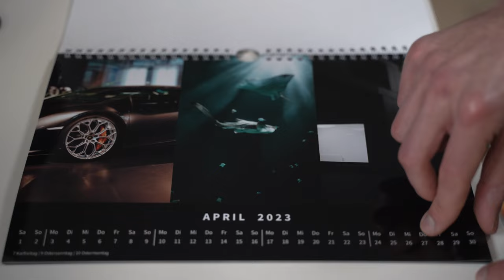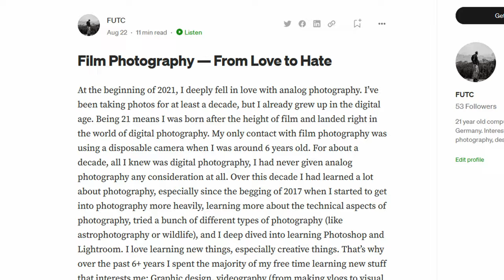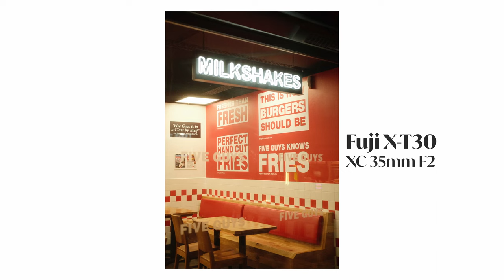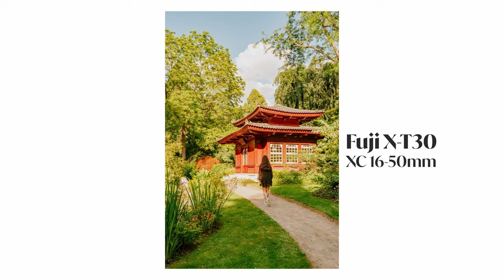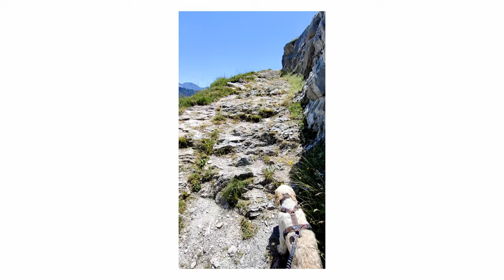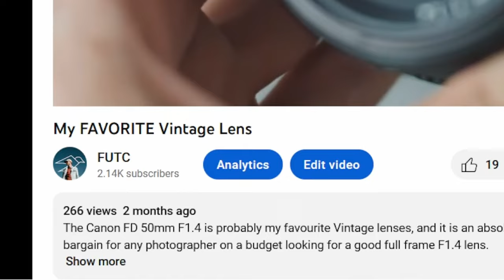My Best and Worst Photos of 2022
MY GEAR*:
- My Main Camera
- My most used lens (I have the older version of the one linked here)
- My favourite tele lens
- Must have as a photographer
- My microphone
- My laptop
- Really nice charger I use for travel
- The SD card I use in my camera
- The headphones I use for editing
- The eye-piece I have on my Fuji
- My favorite Camera Straps